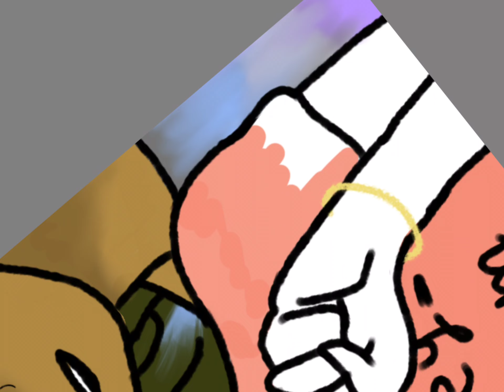LGBTQ+ friends (part 3)